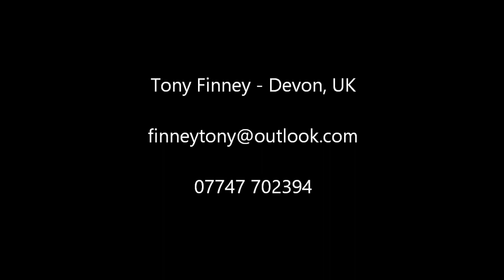Tony Finney - Devon UK - Live Music Promo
Tony Finney singer/songwriter from Devon UK. Plays a mixture of Celtic Rock, Reggae and Originals. live music from The New inn Fremington summer 2018